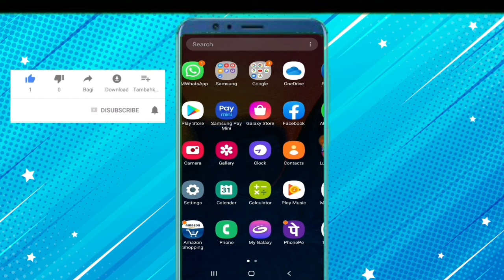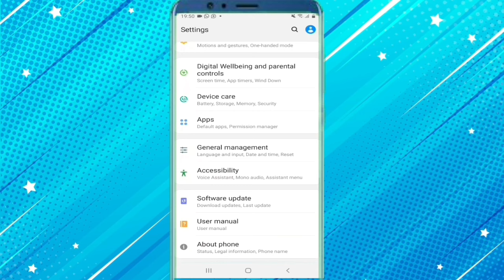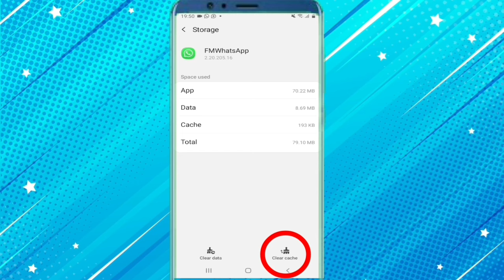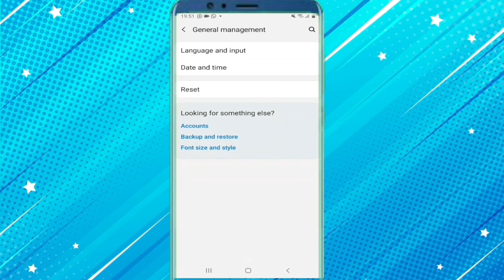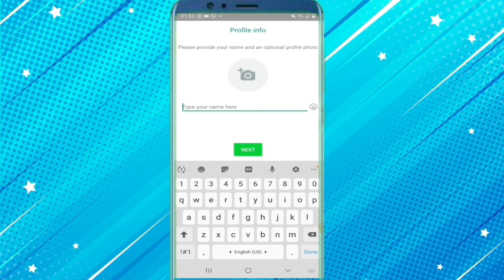SIDA WHATSAPP CODE LOO JABSADO SIDA UGU FUDUD